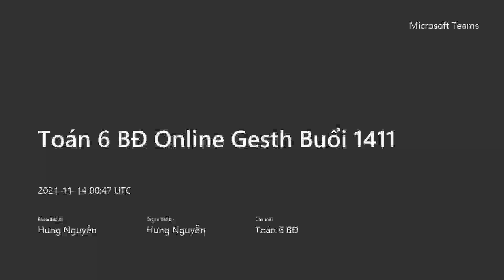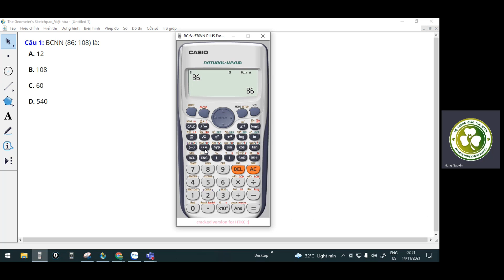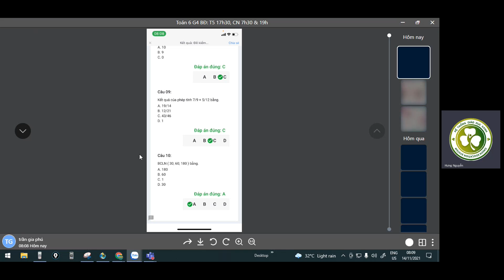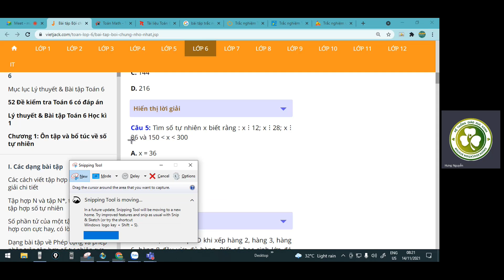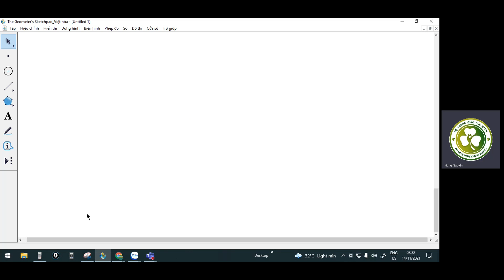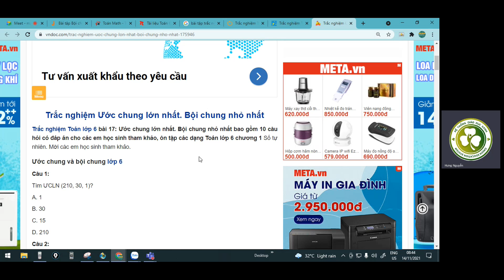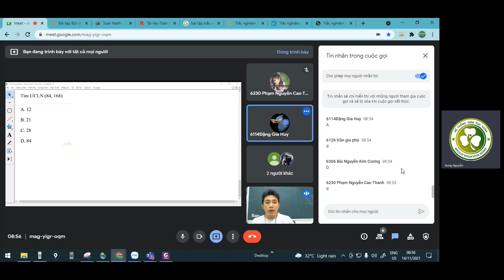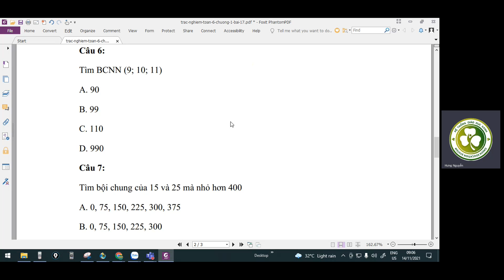Toán 6 BĐ Online Gesth Buổi 14/11/2021